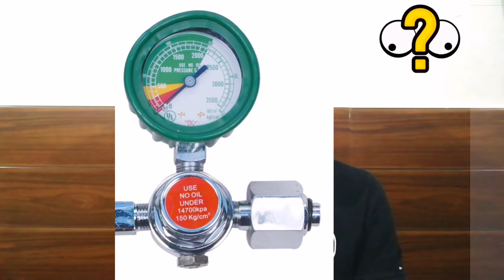How To Use Oxygen Cylinder || Oxygen Cylinder Setup At Home In Hindi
This video tells about the different attachments of oxygen cylinder to start the oxygen therapy to a patient at home. How to operate and use oxygen cylinder at home and how to connect different attachments to oxygen cylinder like oxygen flow  meter, humidifier bottle, connecting tubes and oxygen mask to patient. Also tells about the nasal prongs and the benefits of oxygen mask vs nasal prongs.